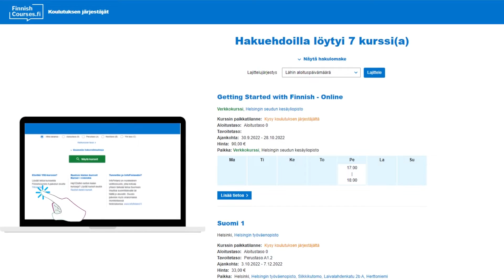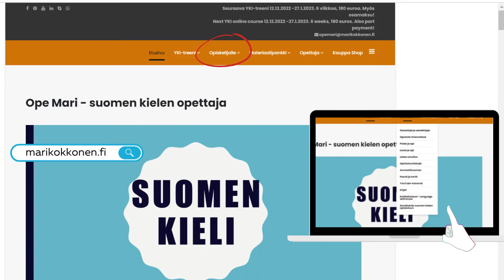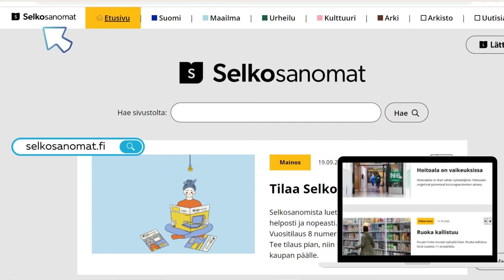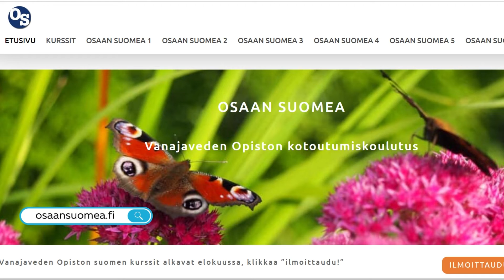Как изучать финский язык самостоятельно?